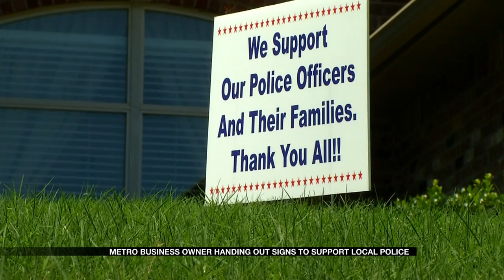Police Support PKG 4 PM 9 3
Business owner in Edmond creates signs of support for police in light of recent violence against police across the country.